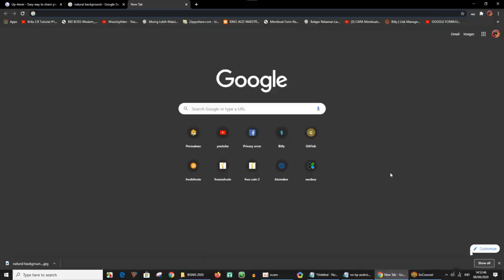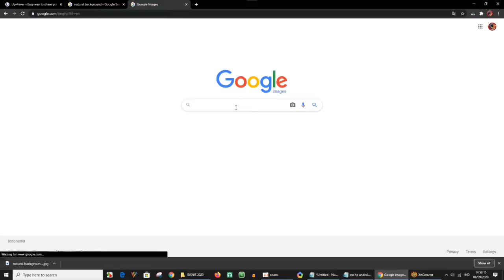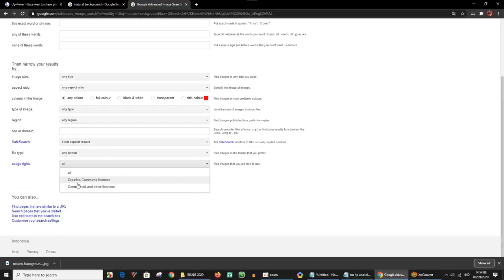Cara mengetahui / mencari gambar no copyright di Google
Caranya sangat mudah, silahkan dicoba.